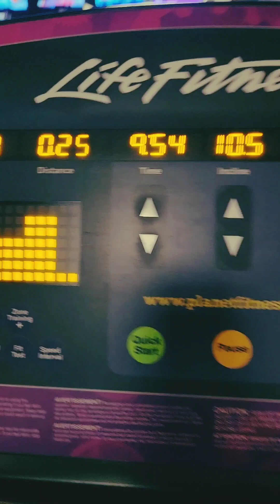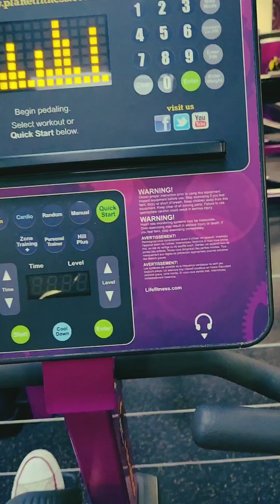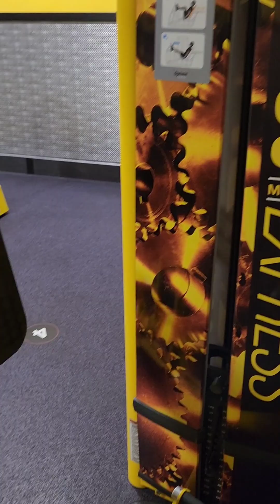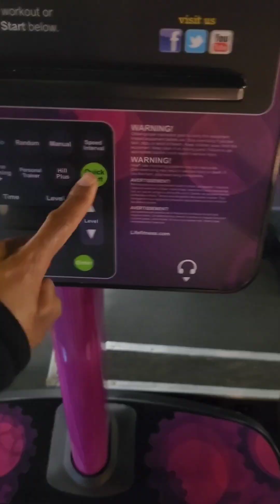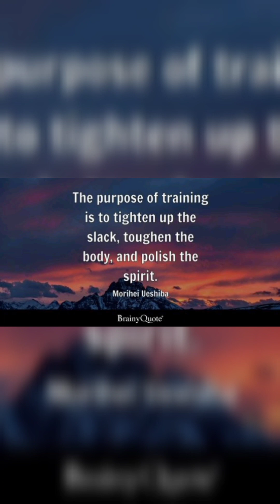Keeping Things Tight | Workout Vlog | Couple Goals | 25 Year Relationship Motivation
Our 1st Workout Vlog together working Out.. gotta stay mentally and physically sane in this crazy world!